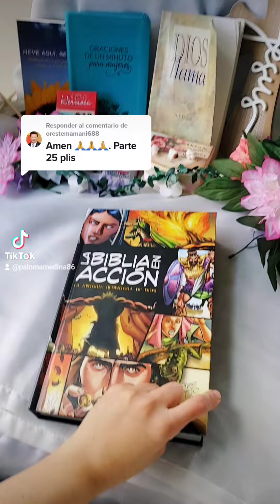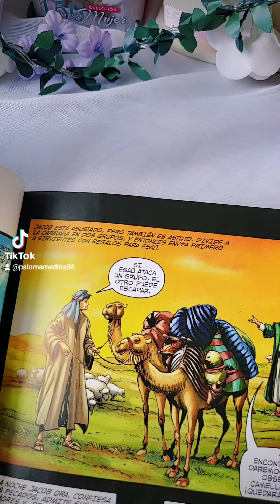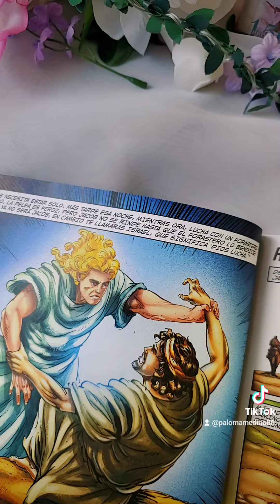Tocado por un ángel prt.25